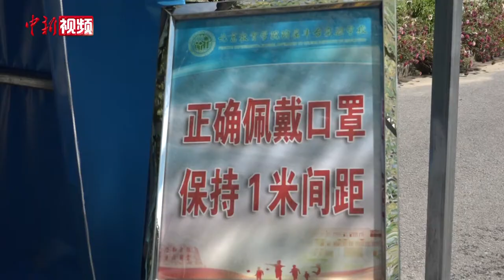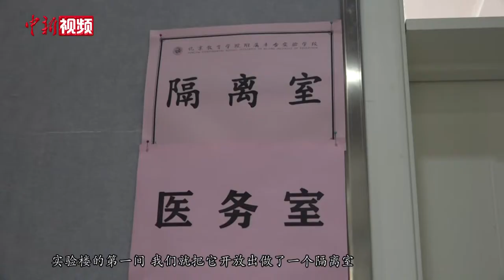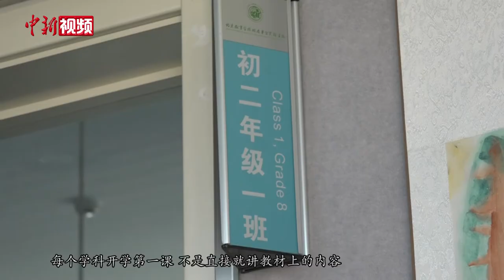北京中小学新学期学生戴口罩按需设定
自8月29日起，北京市中小学生将迎来分批次返校开学。目前，学校开学准备情况如何？8月24日，记者来到北京教育学院附属丰台实验学校。教学楼内张贴着校园防疫指南；教室门口，消毒洗手液等防疫物资也已摆放整齐。老师正在调整座位间距，保持“一米线”安全距离。